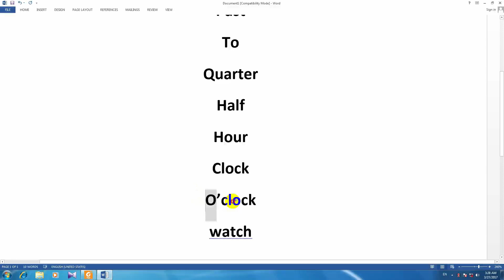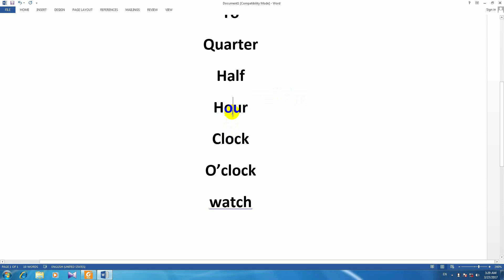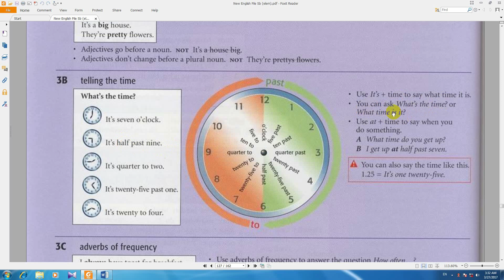آموزش از سیر تا پیاز انگلیسی, new english file, کتاب دوم درس106